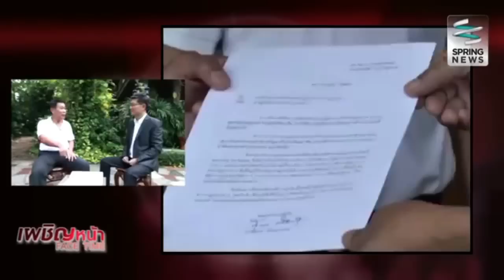เสรีพิศุทธ์ขอทิดสุเทพอย่าขวางย้ายภูธรภาค8 ฉบับย่อ 12 นาที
เสรีพิศุทธ์ขอให้ทิดสุเทพกลับไปดูแลโรงพักที่สร้างไม่เสร็จดีกว่า